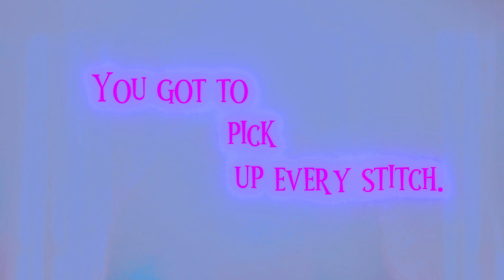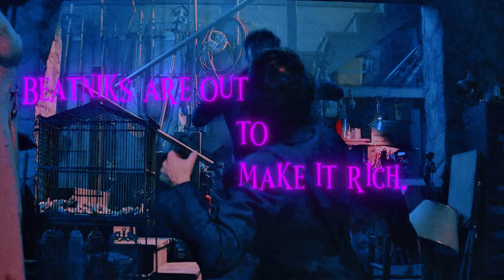Season of the Witch | Agatha Harkness (Agatha All Along)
IT'S SPOOKY SEASON!
This is only episode one and two of Agatha All Along. I'm sure in a month once the series is out I will have regrets but c’est la vie.
SPC: @juaneditz4436
Since the American government is a bunch of geriatric dinosaurs who need to be fired and put in a nursing home, I'm going to be slowly phasing out my use of Tiktok.